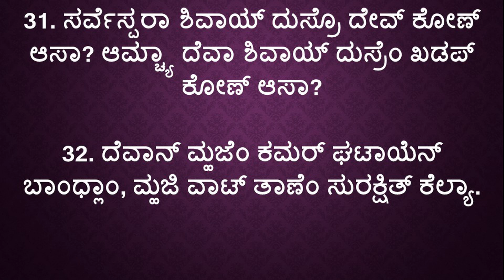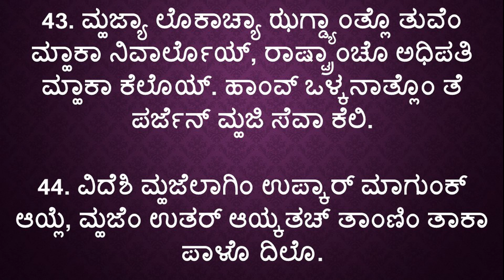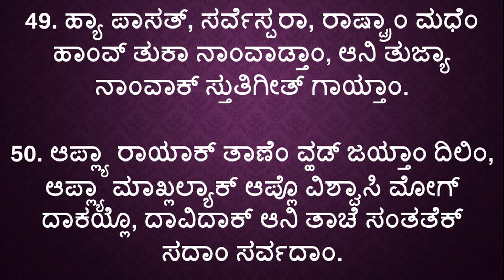|| ಕೀರ್ತನ್ 18 || ರಾಯಾಚೆಂ ಅರ್ಗಾಂಗೀತ್ || Psalm 18 in Konkani ||